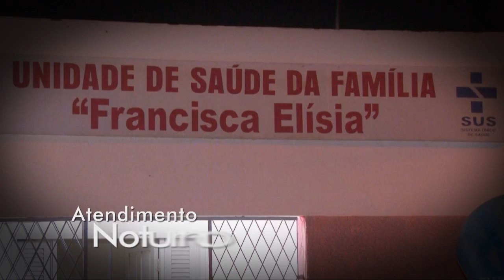Mesmo com a seca, Leilão da Festa de Sant'Ana tem grande participação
O tradicional Leilão da Festa de Sant'Ana, acontece sempre no primeiro domingo do período da Padroeira, logo após a Cavalgada.